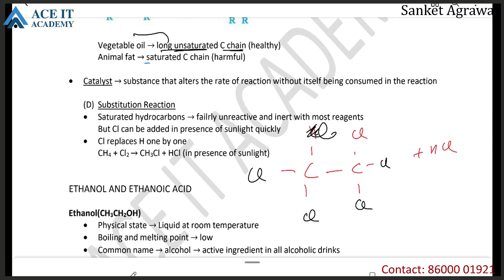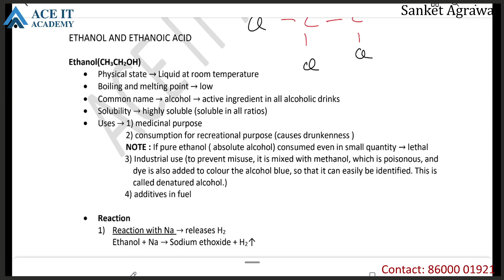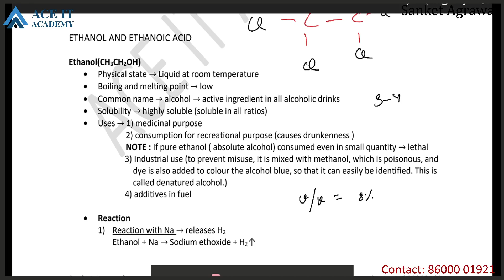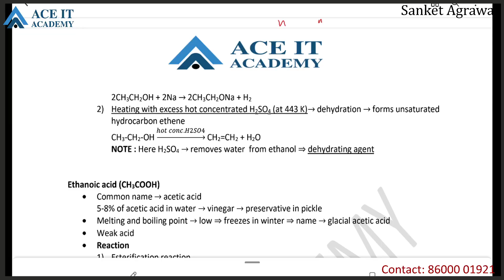AIA 10th Chem Carbon Lect 11